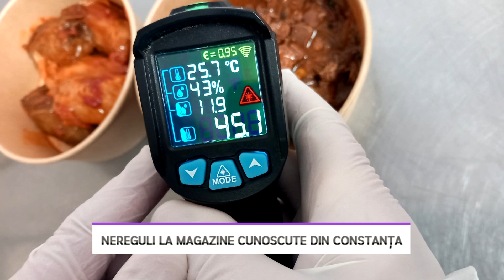Nereguli la magazine cunoscute din Constanţa - LITORAL TV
Comisariatul Județean pentru Protecția Consumatorilor Constanța a derulat, în cursul acestei luni, o serie de acțiuni de control la 13 magazine din cadrul a două lanţuri mari de magazine. În urma neregulilor constatate, s-au aplicat următoarele sancțiuni: 18 amenzi contravenționale în valoare de 90.000 lei, nouă avertismente şi  oprirea definitivă de la comercializare a produselor alimentare neconforme.